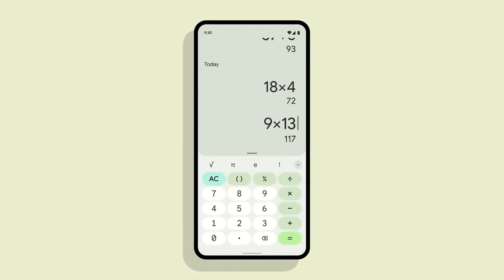Android has a new look. Inspired by Material You, from colors to shapes, light and motion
Android has a new look. Inspired by Material You, Android12, from colors to shapes, light and motion. It’s more personal and expressive — a one-of-a-kind design, just for you.